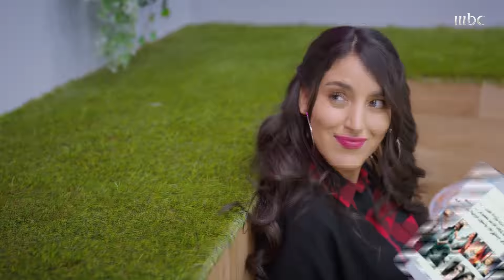وش يخلي فنانة مشهورة تترك كل الناس وتيجي عندي.. الموضوع واضح جاذبية سلطان